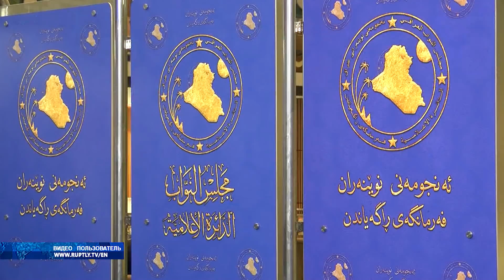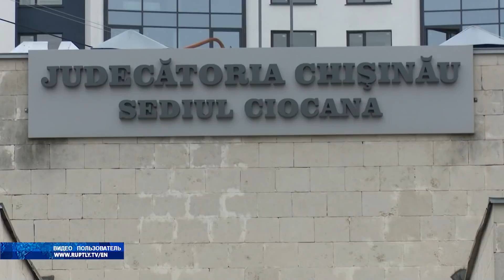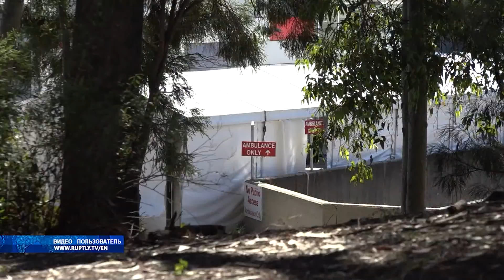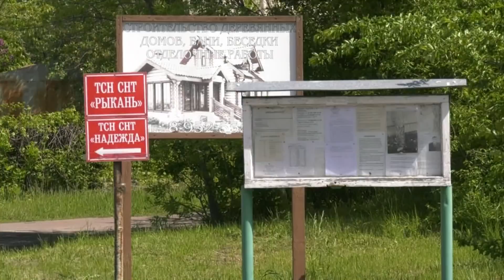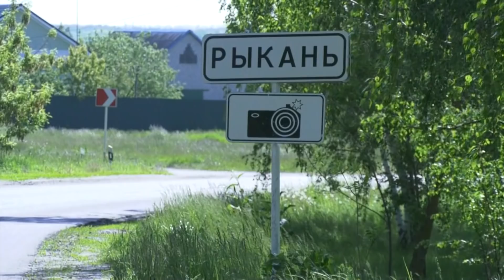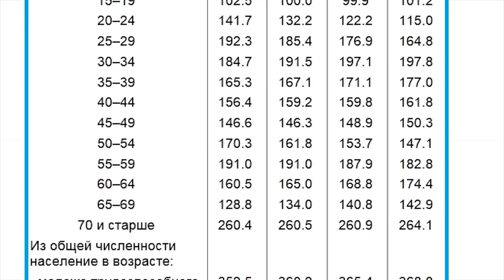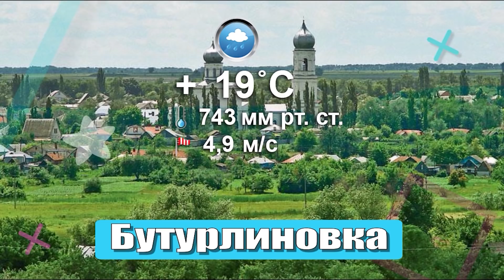Новости 27 05 2022